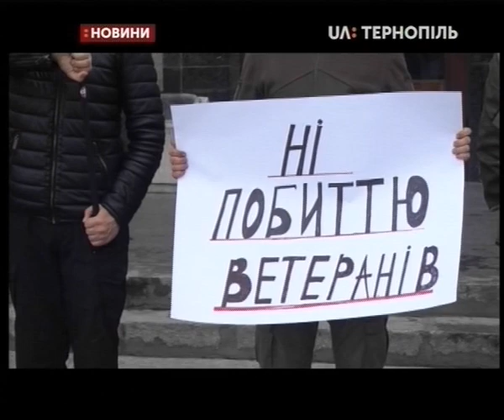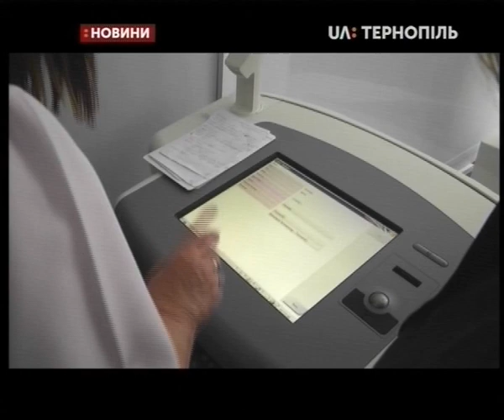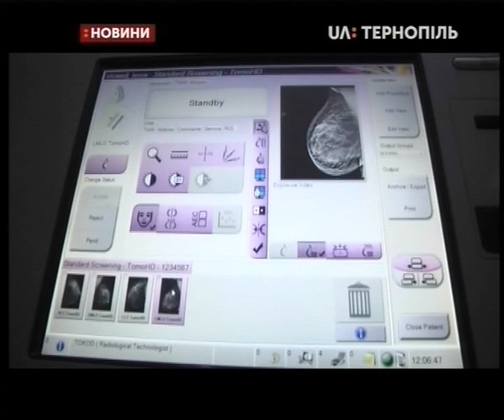26.09.2019. Новини. 17:00